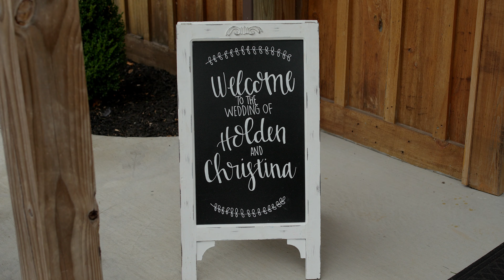Holden & Christina - Wedding Film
This wedding was so amazing at Cypress Barn at Miller Lake. Christina Howard and Holden Howard